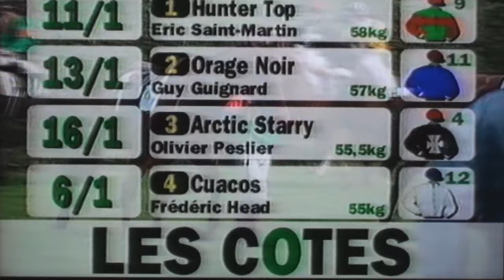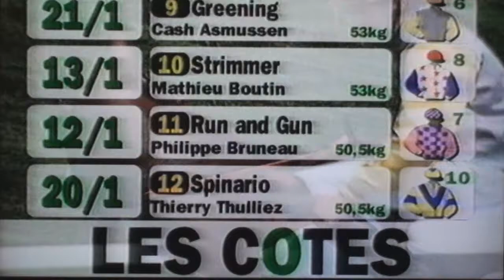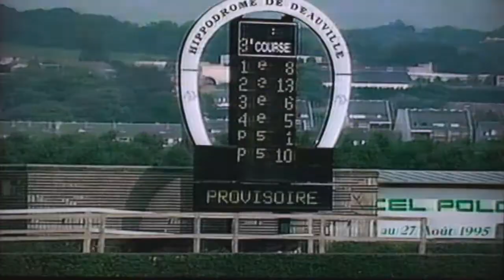Fourth of June (Miswaki - Picnicing) - Prix de Cagny (1995)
Fourth of June - Prix de Cagny (1995).
Hunter Top, Orage Noir, Arctic Starry, Cuacos, Le Vivarois, Poignard, Forty Belles, Fourth of June, Greening, Strimmer, Run and Gun, Spinario, Devil on Wheels, Waitango, Discret d'Estruval, Solarium, Stretford.